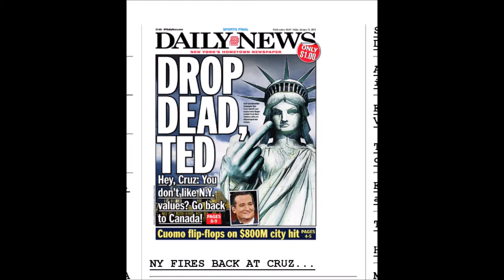Daily News Has The Best Post Debate Headline Ever Drop Dead, Ted